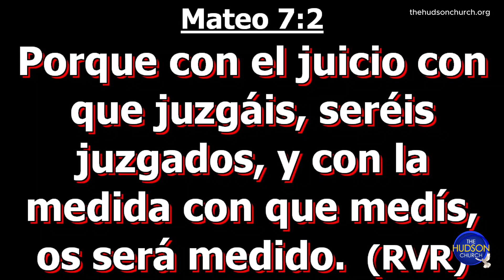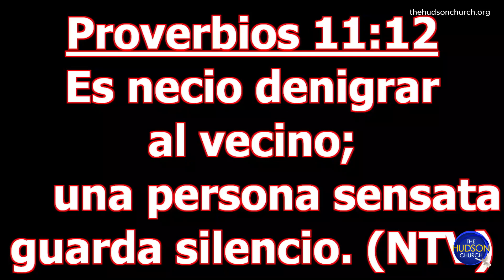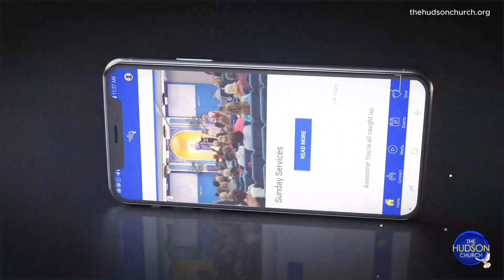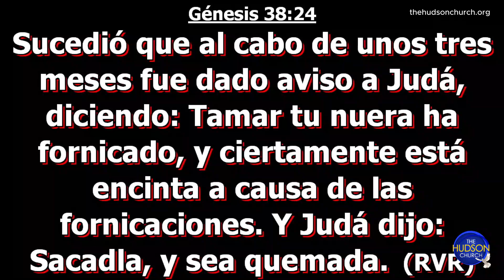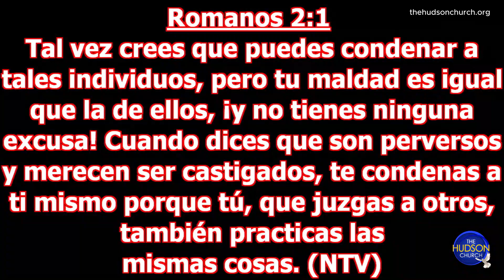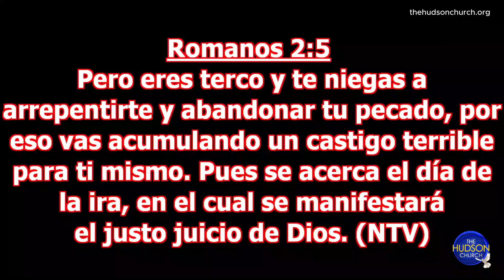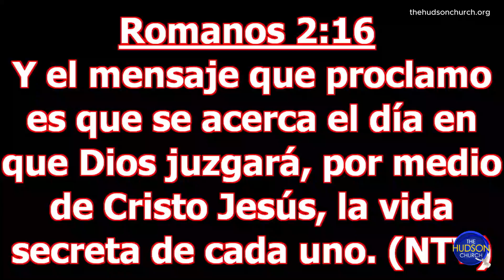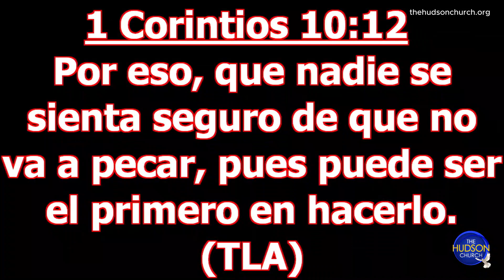"El Cambio Empieza Por Mi" Ministro Nadyr Rivera Hudson Church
"El Cambio Empieza Por Mi"
Ministro Nadyr Rivera